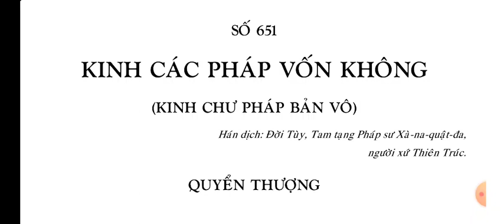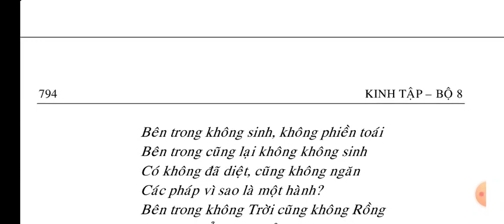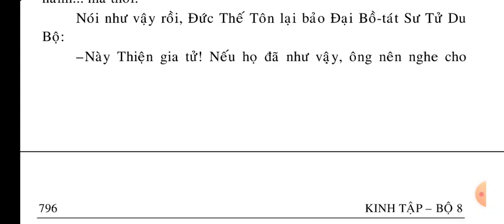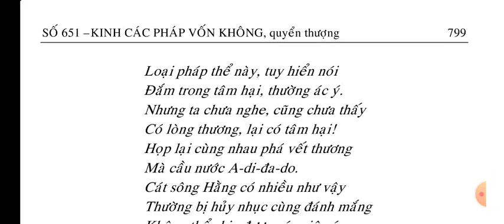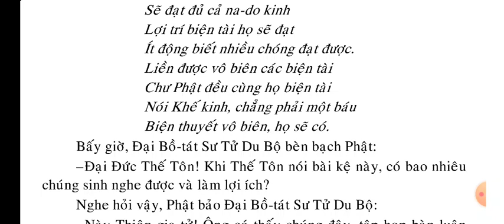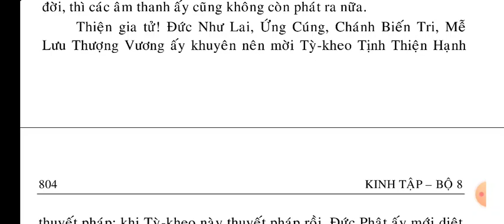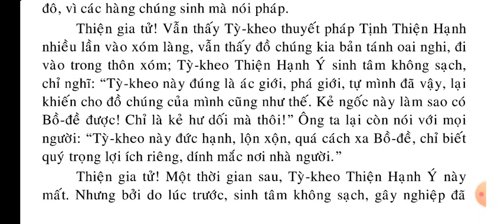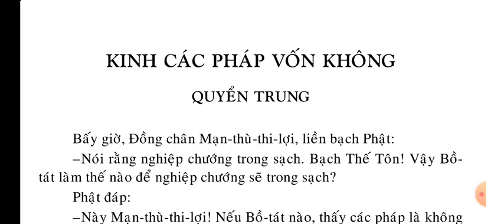Kinh Các Pháp Vốn Không | Quyển Thượng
kinhphatmedia Xin hãy đọc Kinh Phật mỗi ngày để lan tỏa Phật Pháp ạ Kinh Các Pháp Vốn Không | Quyển Thượng

Số Tài khoản Techcombank: 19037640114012